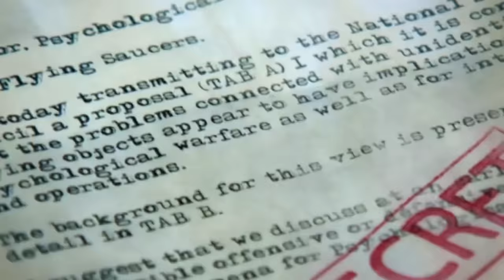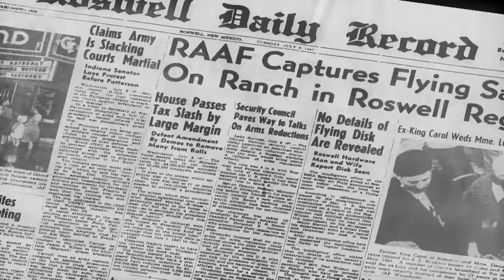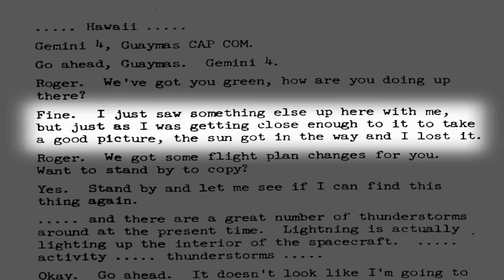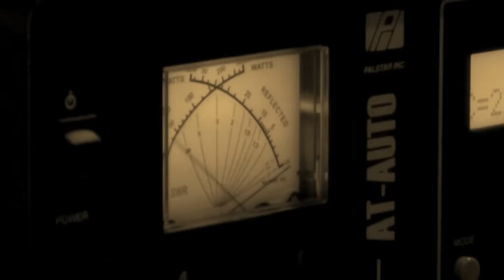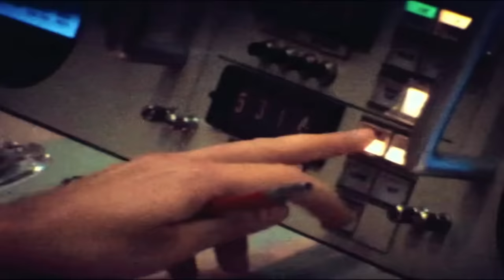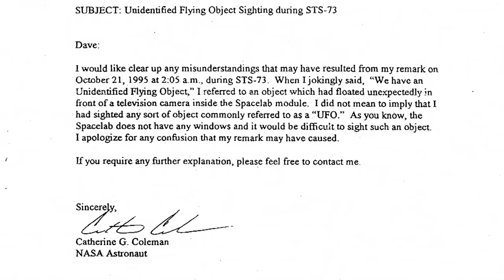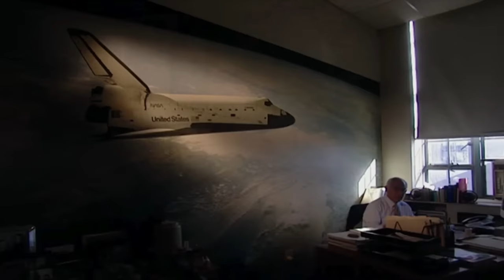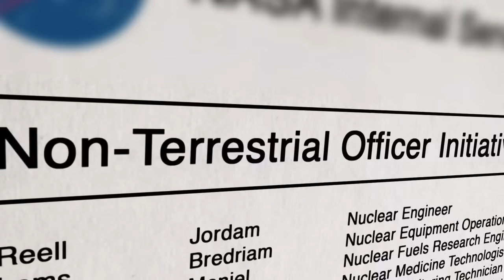Mind-Blowing Discovery: Aliens Secretly on the Moon | Unsealed Alien Files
Tampered space photos, missing NASA recordings and a race to the moon all point to one very likely possibility: alien life exists, and our universe is anything but our own.
Stars: John B. Wells, John Greenewald Jr., Nick Pope, Steve Bassett